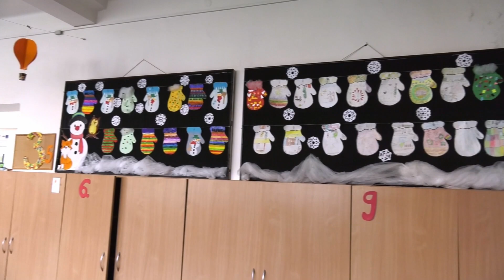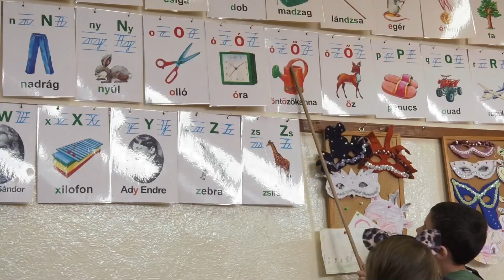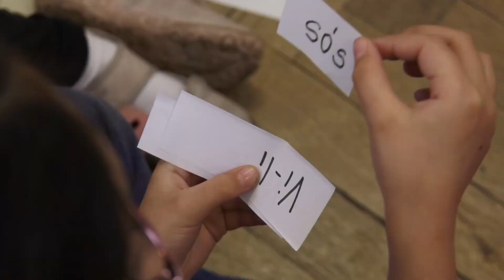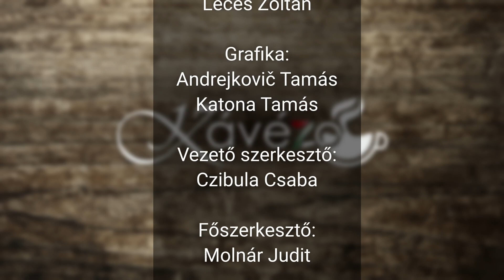A kritikus gondolkodás az oktatási reform középpontjában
A Csallóközaranyosi Kóczán Mór Alapiskola és Óvoda első osztályában szeptembertől folyik az oktatási reform tesztelése, ugyanis az intézmény bekapcsolódott a programba, ahol a gyerekek személyére szabott inkluzív oktatási módszerekkel, személyre szabott oktatási programmal igyekeznek kényelmessé és élvezetessé tenni az írás, olvasás, számolás elsajátítását.

,,A reformnak az egyik fő eleme és a lényege, hogy ne szabályokra tanítsuk meg a gyerekeket, hanem használható tudást adjunk nekik.''

Így foglalta össze az iskola igazgatója, Várady Kornélia a reform egyik alappillérét, majd hozzátette, a szövegen keresztül a gyerekek fejébe szivárgó kritikus gondolkodás elsajátítása az, amire igazán szükségük lesz az életben.

Az osztályteremben valóban csend, egyetértés és közös, építő jellegű munka folyt, olyan, amilyet még középiskolákon is ritkán látni. Az iskolában tanító pedagógusok nagy reményeket fűznek ehhez a fajta módszerhez.